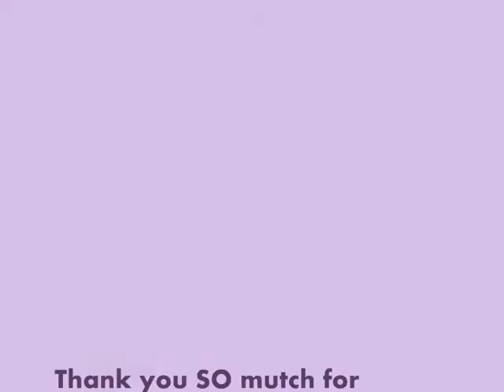The Marylin&Monroe Movie Commercial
Here it is, the commercial.
You must excuse us, Movie Maker is our freind ;)